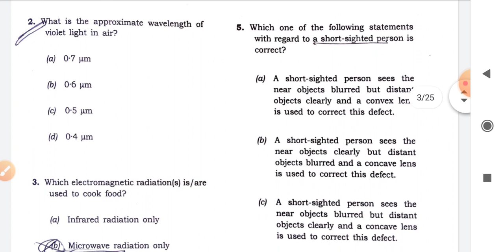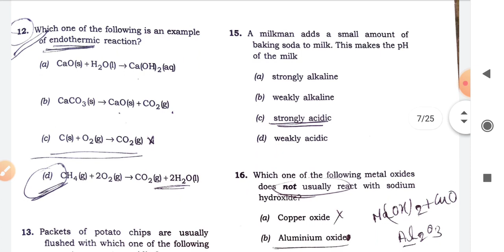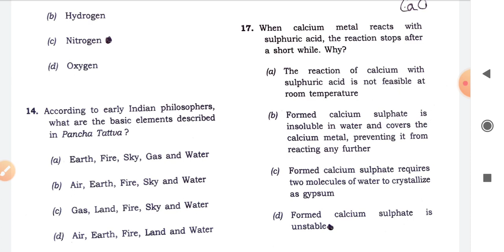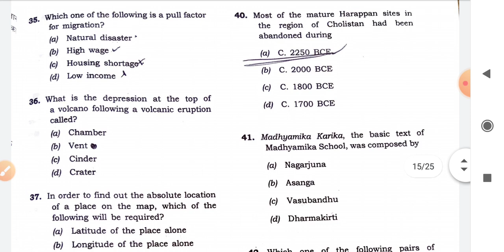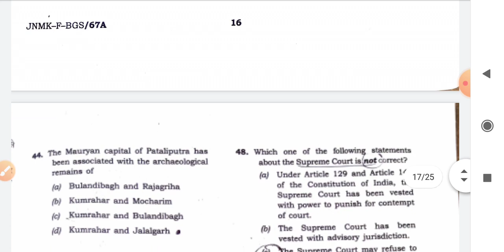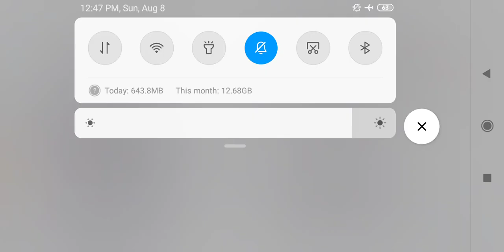UPSC CAPF EXAM HALL PAPER 2021। UPSC CAPF PAPER ANSWER KEY 2021। UPSC CAPF EXPECTED CUT OFF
UPSC CAPF PAPER 2021 । UPSC EXAM HALL PAPER 2020 EXPECTED